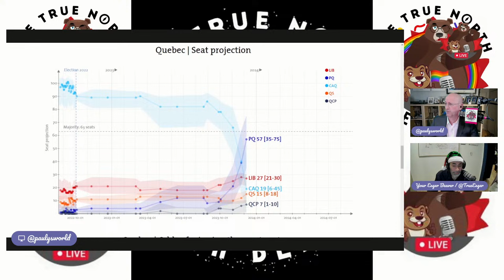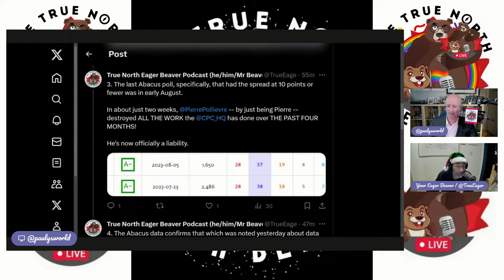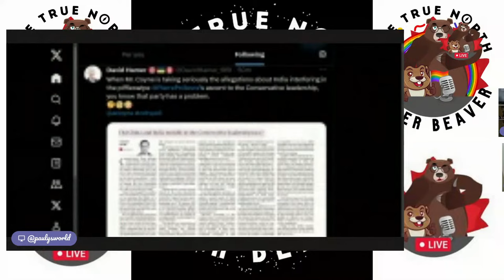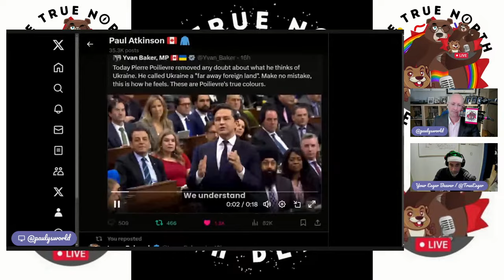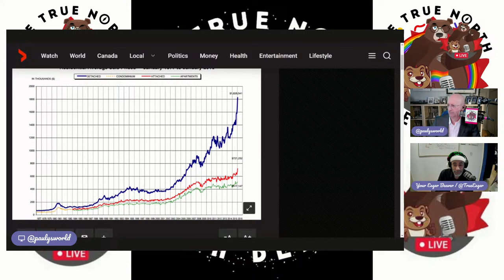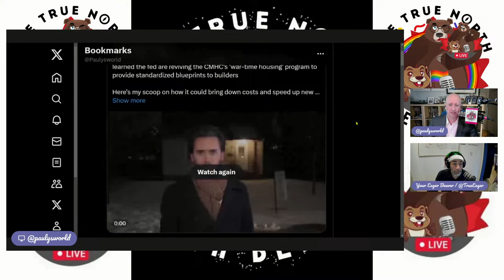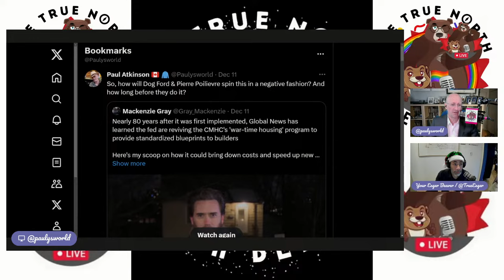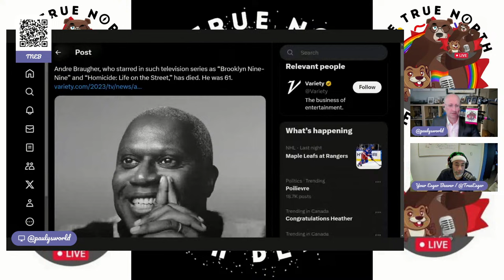Abacus Swing -- The Daily Beaver Morning Show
So, didja see where Pierre Poilievre and his merry band of ghouls, once again, voted against supporting Ukraine in their battle against the murderous fiend that is Vladimir Putin... Makes one wonder eh. After all, he REALLY doesn't want any election interference investigations into any nation, including China; remember, he only ever says Beijing, never China, & he really doesn't want anyone looking into Russian interference, and he won't even mention India. They all need to be investigated, along with the IDU. Pierre Poilievre doesn't care about you, or this country. He's a narcissist who only want's power & will do anything to get it, anything. CSIS,  CSE, CBSA & the RCMP need to investigate all of this.

Ok, Wednesday, give us your best, Here, We, GOOOOOOOOOOOOOOOOOOOOOOOOOOOOOOOOO!

Hey Kits!

TODAY WE HONOUR A TRUE CHAMPION:
PP Takes a Hit
Using Jewish Canadians for Cover
A Tsar Is Born
The CPC Is Compromised
"A Foreign Far Away Land"
Interference
Higgs's Political Suicide
Sean Fraser, Future PM

Because DemocracyIsSomethingYouDo...

Be a good neighbour: Make sure to get your XBB, flu, pneumonia, and / or RSV shots, to be sure you're ready for both the respiratory virus and holiday gathering seasons. Let's all do our bit to keep our hospitals unclogged

Finally, support your fellow Canadians by donating to the Red Cross Wildfire Response. To do some good around the world, the Red Cross also has an appeal to help those devastated by the recent earthquake in Morocco.

And if you really enjoy our podcast, why not subscribe via our Podpage, sponsored by The Rae Girl, or our True North Eager Beaver Media Inc. YouTube channel, and tell a friend?

* The Peppermaster